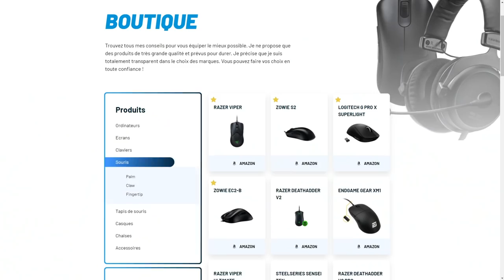CSGO EST MORT, LA PREUVE AVEC DES STATS MAJOR PGL2021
csgo est mort géographiquement et j'en apporte la preuve, mais le jeu est très loin de mourir au contraire il est en pleine explosion dans certaines région du monde.